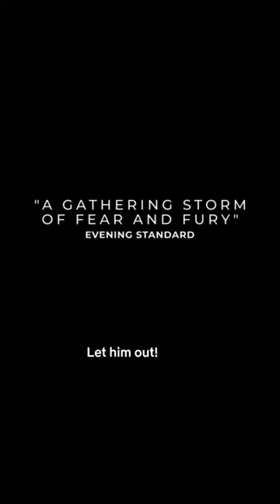And just like that we are back! The Final Chapter of Top Boy, September 7th. Only on Netflix